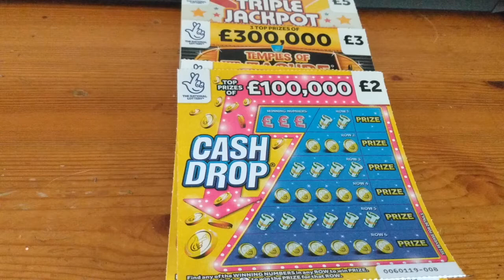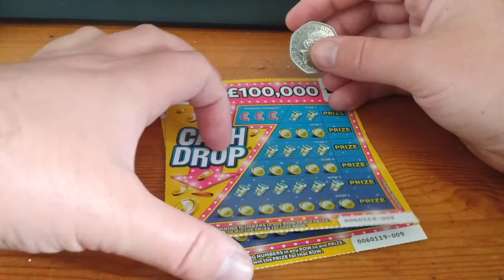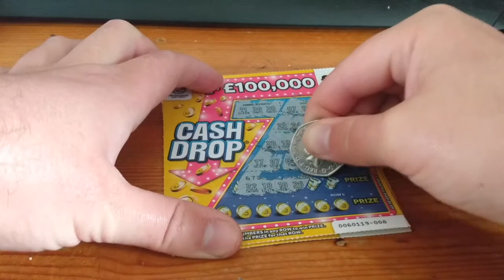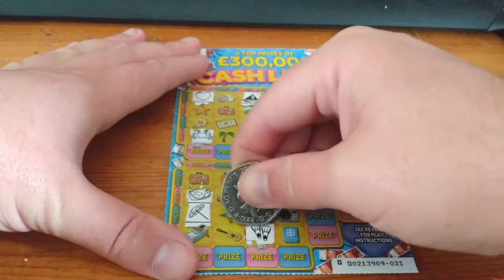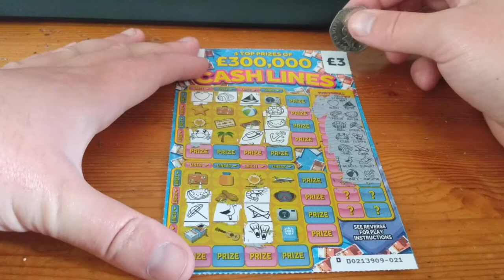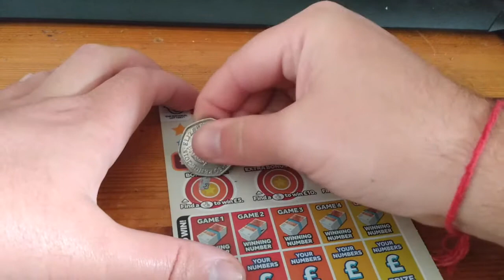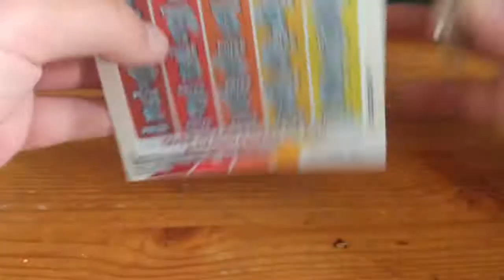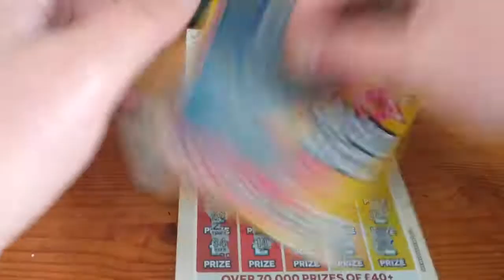Scratchcard Saturday 2! Scratchcards from the National Lottery!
Episode 2!

£24 vs the cards

Any questions please leave in comments